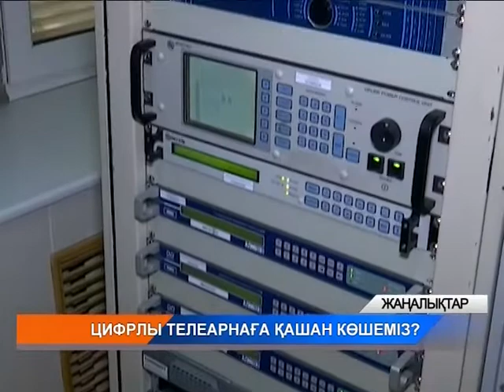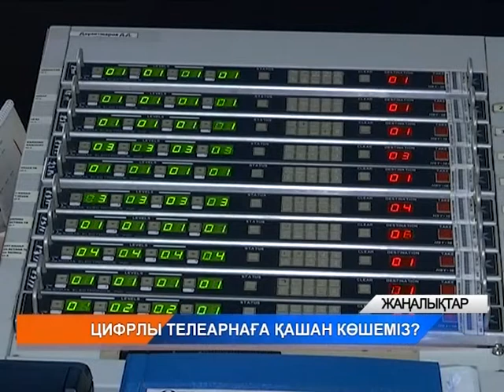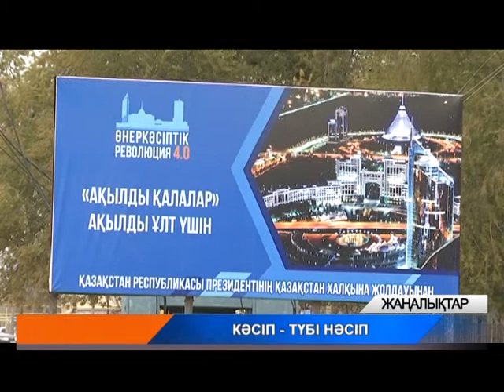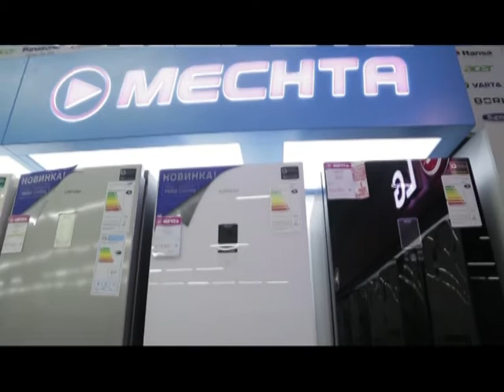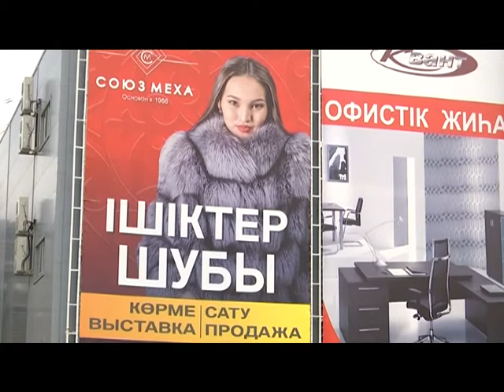Қорытынды жаңалықтар (25.10.2018)